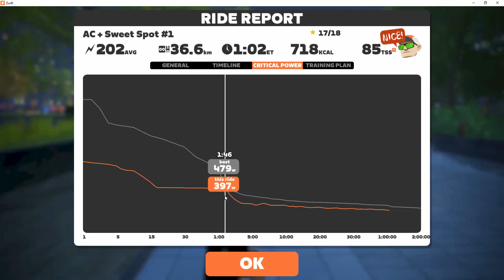Zwift - Workout - TT TuneUp - Week 6 - Workout 1 - AC + Sweet Spot #1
FTP 269 W @ 70 kg

Unfortunately, I didn't record Workouts 1 and 2 of Week 3.

Current setup:
-Elite Qubo Fluid trainer
-4iiii Precision 3 power meter
-Polar H10 heart monitor
-VOX Electronics table fan